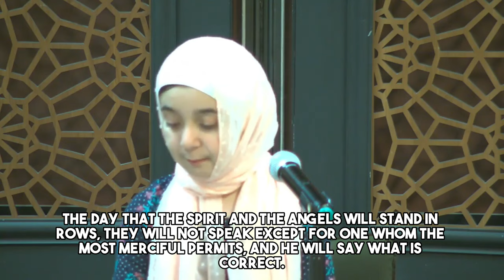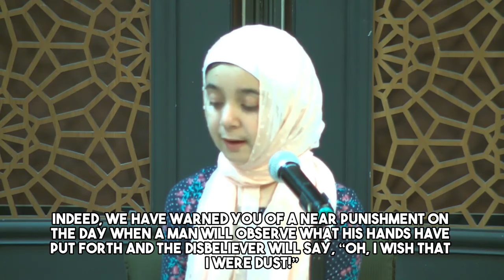Surah An-Naba (The News) | Recited by Ameena Abdelwahhab | The Mic Check Series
The Prayer Hall at the MCC (with overfill areas) accommodates more than 800 worshipers, but for a few precious minutes each month we clear out the prayer space for a reciter to express their love for the Qur'an by reciting their favorite verses with melody and beauty.

The MCC Mic Check series is a teen-initiated effort. The series is curated by Muslim Student Association (MSA) at California High School in San Ramon.

This recitation was delivered at the Muslim Community Center - East Bay (MCC East Bay) in Pleasanton, California on November 11, 2023.

About Ameena's Qur'anic Selection:
The Surah derived its name from the word an-Naba in the second verse. This is not only a name but also a title of its subject matter, for Naba implies the news of Resurrection and Hereafter and the whole Surah is devoted to the same theme.